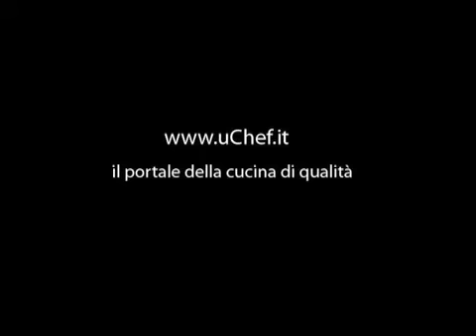Ricetta Petto d'anatra e lamponi in insalata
Ricetta del petto d'anatra e lamponi in insalata presentata dalla nostra Lady chef Andrea Pellegrini per Uchef_TV